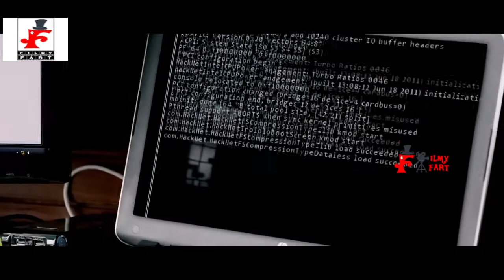Bollywood movie trailer (attack) John Abraham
Bollywood movies trilar in hinbi